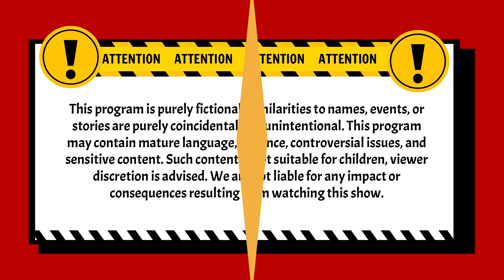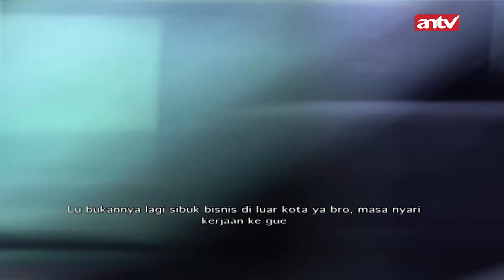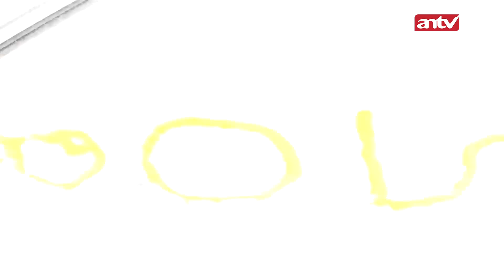Lho Katanya Lagi Di Luar Kota? Kok ada Di Warkop? | Pleboy Jaman Now ANTV | Eps 14 (2/4)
004079
000014